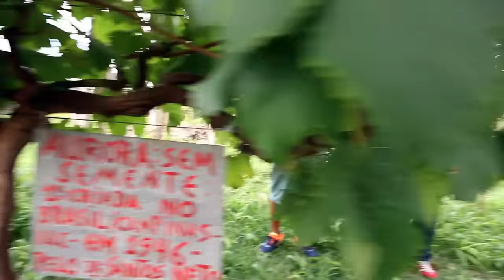Parreira, cuidados apos as Podas para uma Uva de Qualidade com Sergio Semerdjian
Contato e apoio 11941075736 Sergio Semerdjian mostra suas variedades de uvas, dicas e cuidados após a poda em suas videiras,
A VIDEIRA

O pé de uva é chamado de videira, parreira ou vinha. No Brasil, são várias as espécies cultivadas que podem ser consumidas in natura (consumo natural das bagas) ou na confecção de vinhos secos e suaves. Para o consumo natural, a uva mais cultivada é a espécie Vitis labrusca, seu nome popular é Niagara rosada e Niagara branca. A Niagara Rosada é aquela uva comercializada, normalmente, na beira de estrada. Outras uvas cultivadas em casa são a Bordô, a Concord e a Itália.
Benefícios do consumo da uva
As uvas possuem diversas propriedades benéficas à saúde. Elas protegem o sistema circulatório e o coração; têm propriedades antioxidantes, o que significa que impedem a ação de radicais livres no organismo; apresentam características antiinflamatórias; inibem a aglomeração das plaquetas sangüíneas, reduzindo os riscos de ocorrência de infartos e derrames; além de impedir alguns processos desencadeadores do câncer. A fruta ainda é boa fonte de vitamina C e complexo B, rica em minerais como magnésio, enxofre, ferro, cálcio e fósforo, indispensáveis a uma boa saúde.
Efeito ornamental da videira
Muito valorizadas por seus frutos que há milênios oferecem alimento e vinho ao homem, as videiras também podem ter uso ornamental e serem bem aproveitadas em jardins domésticos. Ao serem mantidas sobre caramanchões ou pergolados, essas trepadeiras podem adicionar altura em projetos de paisagismo e ainda prover sombra no verão. Além disso, dependendo da espécie escolhida e das condições de plantio, as parreiras de uvas podem gerar deliciosos frutos. Se o objetivo é somente produzir sombra, o melhor são as plantas que comercialmente são utilizadas como porta enxertos. Entre as variedades indicadas para regiões tropicais estão a IAC 572 Jales, a IAC 313 Tropical e a IAC 766 Campinas. Para regiões mais frias, as variedades mais apropriadas são a Paulsen 1103, a SO4, Solferino e a Kober 5BB.
Condução da videira
Por ser trepadeira, a cultura precisa de suporte para a sustentação dos ramos. A latada ou pérgola é formada por malhas suspensas a cerca de dois metros do chão. As plantas são, assim, conduzidas na horizontal, o que permite um melhor desenvolvimento foliar, maior formação de sombras e alta produção de frutos.
Poda de produção da videira
A poda é uma técnica usada para estimular a planta a produzir novas brotações a partir de gemas dormentes. A videira inicia sua produção após 3 anos de plantio. Nestes primeiros 3 anos ela desenvolve raízes para absorção de nutrientes e ramos vegetativos que irão sustentar os cachos produzidos. Após 3 anos de cultivo ela têm condições nutricionais para iniciar a sua produção, produzindo poucos cachos. Com o passar dos anos, essa produção aumenta até estabilizar na fase adulta da planta. Porém, se, após o início da produção não for feita a poda, a planta tende a produzir cada vez menos cachos. Isso ocorre pelo fato da planta produzir cachos apenas em ramos novos.

Plantar e cultivar em casa, está é a ideia do Canal lhe trazendo melhor qualidade de vida através das plantas veja nossas playlist e tirem suas duvidas

Fique por dentro, aprenda siga os links atualizados abaixo
Plantar + Cultivar + Colher + Florescer = Qualidade de Vida

assistam as aulas com Sergio Semmerdjian
confiáveis que indico
Todas as filmagens, edições e transportes neste canal são voluntárias e por minha conta, caso queira colaborar ou ajudar de qualquer forma ou valor para compra de equipamentos para melhorar ou ajudar na gravação de mais videos e custeou de equipamentos danificados segue a conta e meu agradecimento
Bradesco AG. 432-4 conta corrente 68090-7 em meu nome Carlos Alberto de Assis